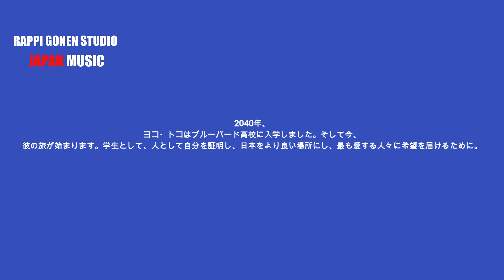ラッピゴネンスタジオ |ヨコトコアルバムトレーラー 12月25日2024年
Music composed by Directed, Film Editor, Acting, Story Board, Camera &
script. Rappi Gonen Greenberg (Orapeleng Gonen Greenberg)
Rappi Gonen Studio Japan Music 2024 (c) Yoko Toko ヨコトコアルバムトレーラー  12月25日2024年
 Poster Design : Sivan Efenberg Lavi
Art Director: Rappi Gonen Greenberg
2040年、ヨーコ・トコはブルーバード高校に入学しました 東京。
そして今、彼の旅が始まります。彼は学生として、そして人間として自分自身を証明し、日本をより良い場所にし、そして彼が最も愛する人々へ希望をもたらしたいと考えています。

音楽は監督、編集、演技、ストーリーボード、カメラによって構成されています。
スクリプト。ラッピ・ゴネン・グリーンバーグ (オラペレン・ゴネン・グリーンバーグ)
ラッピーゴーネンスタジオジャパンミュージック2024 (c)Yoko Toko

Rappi Gonen Greenberg (orapeleng gonen)
ラッピ・ゴーネン・グリーンバーグの伝記
2024年、ラッピ・ゴーネン・グリーンバーグは音楽や映画におけるイスラエルのコンテンツ制作を終了し、その創造的な焦点を日本文化へと移しました。日本文化の豊かな伝統と美意識に深く魅了された彼は、日本文化が自らの芸術的取り組みにおいて最も共鳴するテーマであると感じました。日本のテレビ番組や映画を数え切れないほど視聴してきた彼は、その独特な物語のスタイルと芸術的表現に対する深い理解を育みました。このつながりが、日本の観客のために特化したコンテンツを創作するインスピレーションとなり、彼は自身の才能を日本文化の遺産と融合させることで意義深い貢献ができると信じていました。
ラッピ・ゴーネンの芸術的ビジョンは、日本文化とアメリカ文化の要素を融合させ、新しい芸術スタイルを創造することにあります。彼は自由な時間を利用して、インターネットを通じてアメリカ映画と音楽の研究に没頭しました。ハリウッドの最高の監督や作曲家からインスピレーションを得る一方で、日本映画や音楽を綿密に分析し、その微妙なニュアンスや芸術的な深みを理解しました。彼の作品は、これら二つの影響力ある文化を融合させ、日本の音楽と映画の芸術的質を向上させることを目指しています。
しかしながら、彼の母国イスラエルでの芸術的な旅路は、多くの困難に満ちていました。10年以上にわたり、彼の作品はほとんど注目されず、評価されることはありませんでした。それでも彼は決して挫けることなく、自身とその芸術を真剣に受け止め、日本の観客のために特化した芸術を制作するという独自の道を選びました。この大胆な決断は、彼のキャリアにおける転機となりました。日本では、彼の作品がYouTubeで好意的な評価を受け、音楽と映画における卓越した文化として知られる日本で彼の作品が共鳴を得ました。
日本は、ラッピ・ゴーネンにとって新たな芸術的故郷となり、インスピレーションと評価の両方を得る場となりました。日本文化への魅力に駆り立てられた彼は、アメリカと日本の芸術から得た知識を融合させ、卓越した品質の音楽と映画を創造しました。日本の芸術的遺産の深さを認識し、彼は快適さを犠牲にしてでも卓越性を追求することに専念しました。
ラッピの日本での著名な成果の一つは、ヨコ・トコというキャラクターを中心に据えた象徴的な音楽アルバムの制作です。このプロジェクトでは、彼は音楽の作曲だけでなく、希望と回復力を象徴する優れた学生であるこのキャラクターも演じました。このアルバムとその付随するビデオクリップを通じて、彼は忍耐と楽観主義というテーマを表現し、日本の観客に深く響きました。
彼の芸術がイスラエルでは理解されず、過小評価されていた一方で、日本ではその創造的ビジョンが受け入れられました。長い芸術的な歴史を持つ日本は、ラッピ・ゴーネンが成功するための理想的な文化的背景を提供しました。彼は音楽と映画において美しく革新的なプロジェクトを制作し続け、その創作への献身を貫きました。ラッピにとって、日本は単なる目的地ではなく、彼の芸術的精神が完全に評価され理解されるための聖域でした。
ラッピ・ゴーネン・グリーンバーグの旅路は、芸術と文化交流の持つ変革力を体現しており、二つの世界を橋渡ししてユニークで永続的な遺産を創造する姿を示しています。